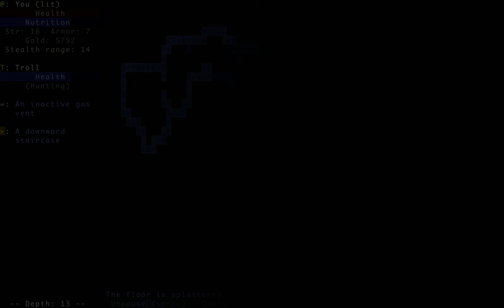Brogue 1.7.4: reaching depth 13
I mean it's nothing special, but I've never gotten this far before! :]